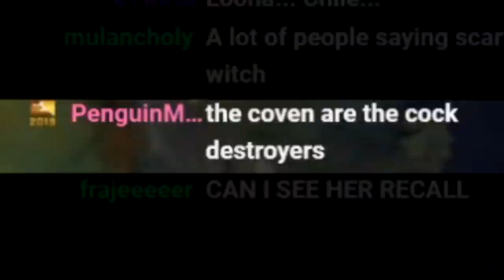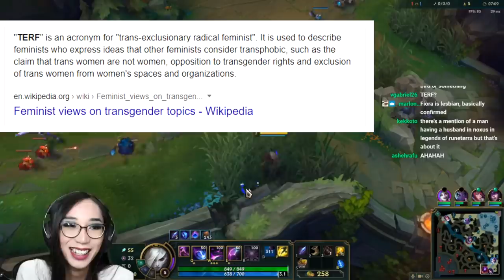Playing with the NEW Coven Morgana Skin!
This is truly the CAWK DESTROYER skin!

Second channel: shorturl.at/wyzU5